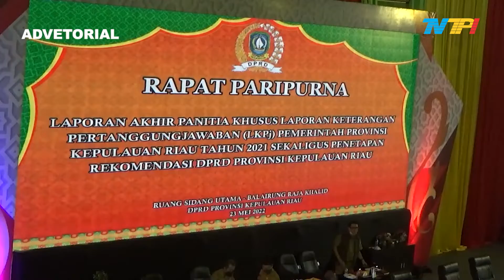GUBERNUR KEPRI RESPON MASUKAN DPRD PADA LPJ GUBERNUR 2021